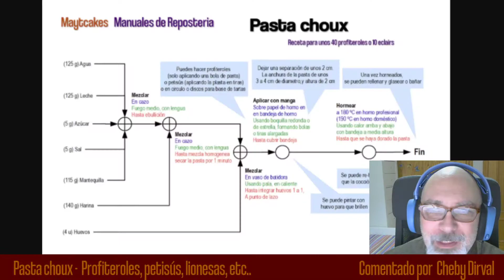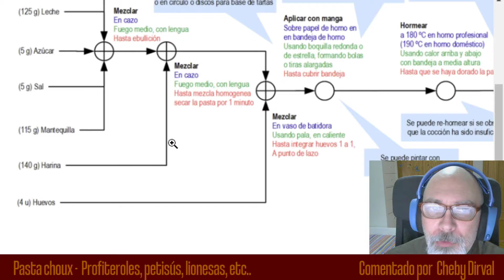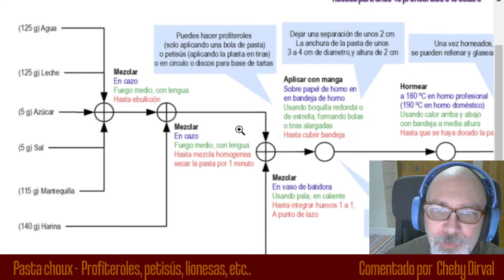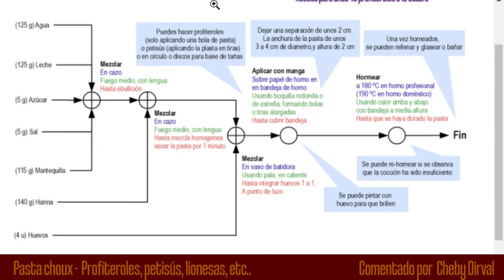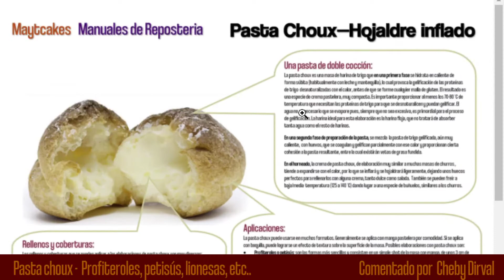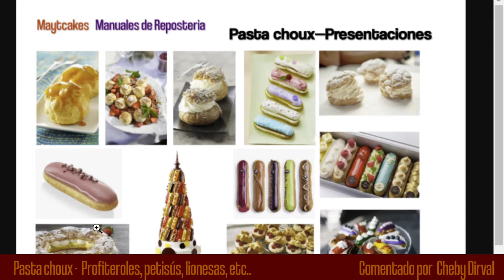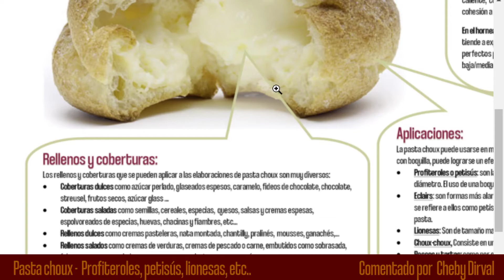Masterclass Pasta Choux